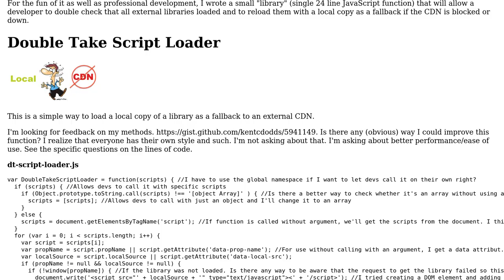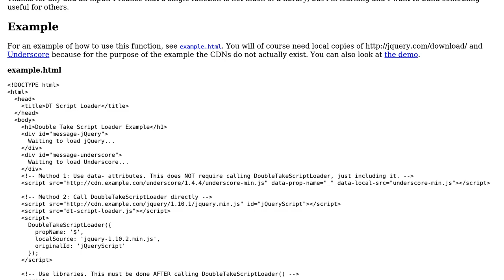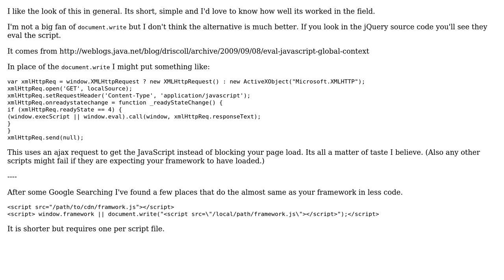CDN Fallback "library"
With thanks & praise to God, and with thanks to the many people who have made this project possible! | Content (except music & images) licensed under CC BY-SA | Music | Images & others | With thanks to user Paul user kentcdodds user James Khoury and the Stack Exchange Network Trademarks are property of their respective owners. You are responsible for your own actions.